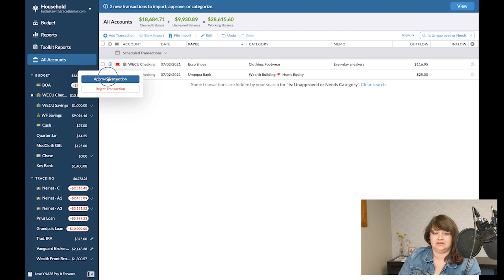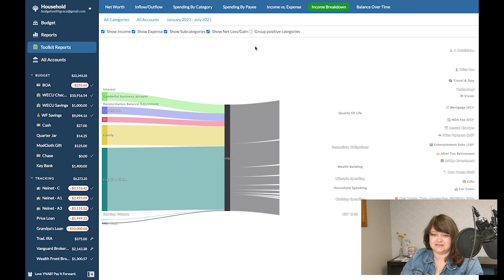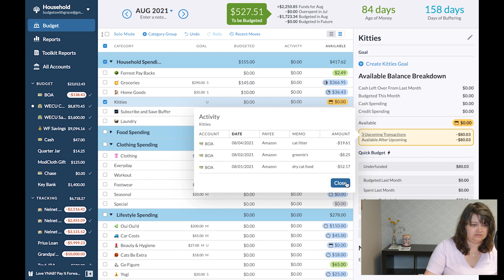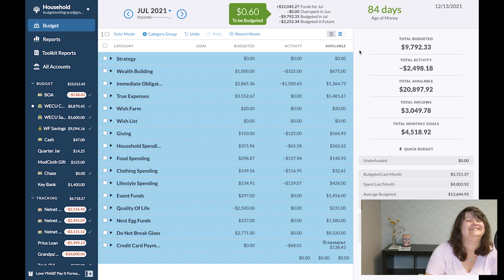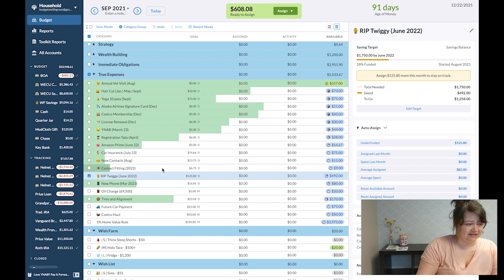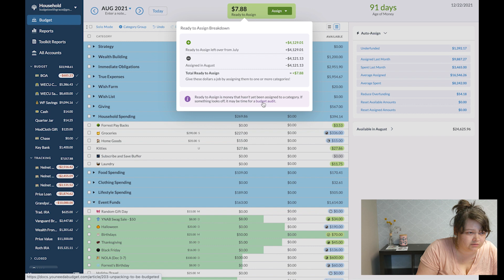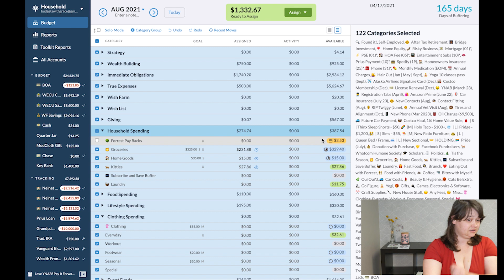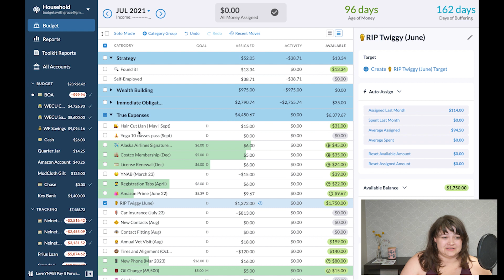Magic Month | Five Paydays in One Month | YNAB Budget with Me July 2021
Can you feel the magic? If you get paid weekly or bi-weekly, I would guess so!

Watch me balance spending with saving with investing. Reaching a huge sinking fund goal with the extra paycheck.

Chapters
00:00 Introduction
00:41 Week 1
07:51 Week 2
20:57 Week 3
34:41 Week 4
39:24 Week 5
43:51 That's All Folks!

More about me you ask? Here's a link to all my things

Do you love my content?

Seeing some features you don't recognize? Try them in Toolkit for YNAB